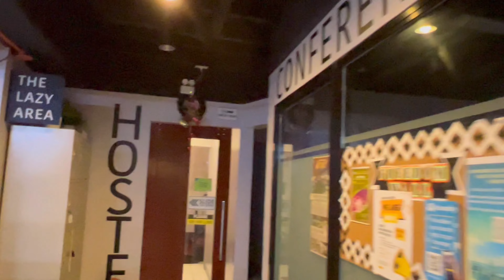LALAYAS NA AKO SA AMIN PUMUNTA AKO SA BALI INDONESIA MAG ISA | AMBER LIN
You may also follow my other Social Media Accounts